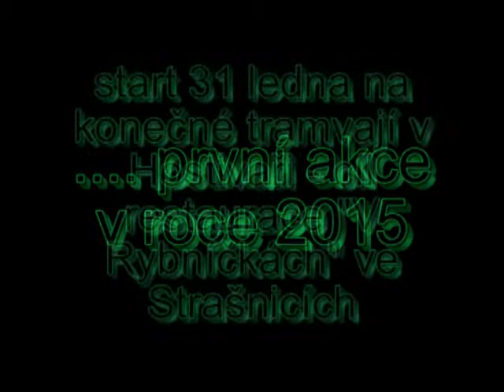Bonako pochod 2015 na Praze 10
Sešli jsme se na konečné tramvají v Hostivaři a došli do hospody "V Rybníčkách" kde jsme pivo a kořalku popili.